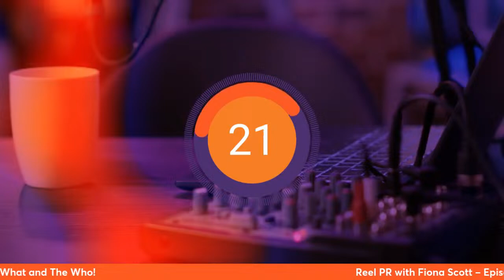Reel PR with Fiona Scott – Episode 1 - The Why, The What and The Who!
Reel PR with Fiona Scott – Episode 1

The Why, The What and The Who!

Friday 5th January, 2024, 3:00pm

We are delighted to launch an expansion on our audio podcast series PR Not BS with a new for 2024 live and interactive video podcast series which will be broadcast every month and provide a plethora of guests and topics to cover around the subject of PR, the media and small business.

Viewers can even get involved in the live broadcasts, with any comments and questions typed into the comments of the shows as they are shown on YouTube/Facebook. The aim is to be as interactive as possible and also to provide a video element to Scott Media’s own output.

In this first episode, the founder of the production company, Chris Dawes (Visual PR) will be interviewing Fiona Scott herself before she becomes the interviewer for future videos.

In addition to finding out more about Fiona’s background in print, radio, television and then into PR as well as her successful podcast, Chris will be getting Fiona to delve into opening up on the wider and more global discussion about stories (and what makes them “stories”), PR, the media, small businesses, and the power of TV, film, and video.

This will provide the background for the rest of the episodes, where Fiona will then be interviewing a variety of global guests to tackle all of these topics by sharing their expertise, experiences and advice. Or simply just because their stories are inspirational.

Whether it is “done for you PR”, or training to help you and your organisation, Fiona Scott’s background in the world of media and PR helps many organisations and individuals navigate being ‘visible’  and can help you to be ‘your own journalist’ and your stories in front of the right people, at the right time.

The stream can be watched live (and recorded) from any of the following locations:

Facebook if uploaded rather than broadcast)

This series is a partnership with Visual PR production – Interactive Branded Broadcasts – Elevating your Brand and Igniting Audience Engagement!